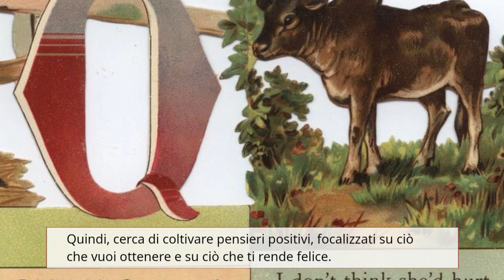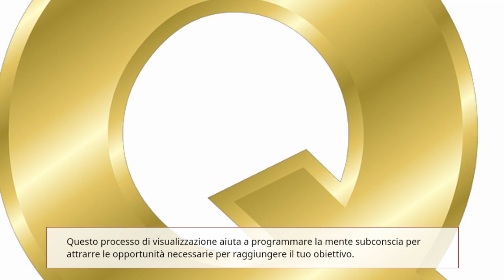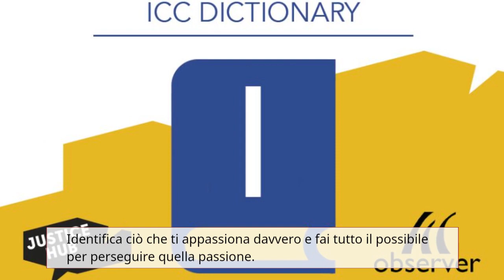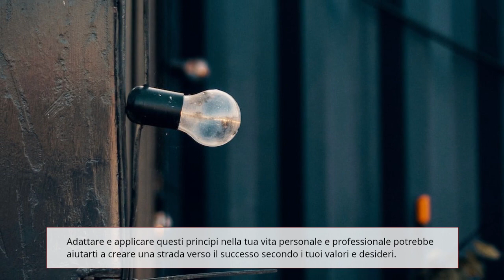come avere successo nella vita secondo Conny Mendez, il segreto del successo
Conny Méndez è stata una scrittrice e conferenziera venezuelana molto nota nel campo dello sviluppo personale e spirituale. Sebbene sia scomparsa nel 1979, i suoi insegnamenti e le sue opere continuano ad essere apprezzati da molte persone.

Secondo Conny Méndez, raggiungere il successo richiede una combinazione di pensieri positivi, visualizzazione creativa e azione determinata. Ecco alcuni principi chiave che potresti considerare per avvicinarti al successo, secondo la sua filosofia:

Pensiero positivo: Méndez credeva fermamente nell'importanza di coltivare pensieri positivi. Sosteneva che i nostri pensieri creano la nostra realtà e che l'energia che mettiamo nei nostri pensieri influisce sulle nostre esperienze. Quindi, cerca di coltivare pensieri positivi, focalizzati su ciò che vuoi ottenere e su ciò che ti rende felice.

Visualizzazione creativa: Conny Méndez incoraggiava l'uso della visualizzazione creativa come strumento per attrarre il successo. Immagina vividamente il risultato che desideri raggiungere, immergendoti completamente nella sensazione positiva che proveresti se già lo avessi raggiunto. Questo processo di visualizzazione aiuta a programmare la mente subconscia per attrarre le opportunità necessarie per raggiungere il tuo obiettivo.

Affronta le paure e le limitazioni: Méndez suggeriva di identificare e affrontare le paure e le limitazioni che possono ostacolare il tuo cammino verso il successo. Lavora sulla tua autostima, riconosciendo le tue capacità e superando le convinzioni limitanti. Sfida le tue paure e agisci nonostante esse.

Lavora con passione e determinazione: Per Méndez, la passione e la determinazione sono fondamentali per il successo. Identifica ciò che ti appassiona davvero e fai tutto il possibile per perseguire quella passione. Metti impegno costante nel raggiungimento dei tuoi obiettivi, mantenendo una mentalità perseverante e focalizzata.

Gratitudine: Méndez sottolineava l'importanza della gratitudine. Essere grati per ciò che si ha e per le opportunità che si presentano favorisce un atteggiamento positivo e l'attrazione di ulteriori successi nella tua vita. Pratica la gratitudine quotidianamente, riconoscendo e apprezzando le benedizioni presenti nella tua vita.

Questi sono solo alcuni dei principi che Conny Méndez ha insegnato per raggiungere il successo. Ricorda che il successo è un concetto personale e può variare da individuo a individuo. Adattare e applicare questi principi nella tua vita personale e professionale potrebbe aiutarti a creare una strada verso il successo secondo i tuoi valori e desideri.